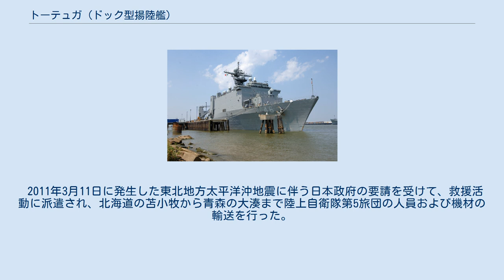トーテュガ (ドック型揚陸艦)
ホイッドビー・アイランド級ドック型揚陸艦
トーテュガ (USS Tortuga, LSD-46) は、アメリカ海軍のドック型揚陸艦。
ホイッドビー・アイランド級ドック型揚陸艦の6番艦。
艦名はスペインの探検家ポンセ・デ・レオンによって1513年に発見されたドライ・トートガス国立公園に因んで命名された。
その名を持つ艦としては二隻目である。
 トーテュガは1987年3月23日にルイジアナ州ニューオーリンズのエイボンデール造船所で起工される。
メキシコ湾に到来したハリケーン・ギルバートの脅威により、被害予防のため1988年9月15日に進水し、1988年11月19日にローズマリー・パーカー・ショウルツ夫人によって命名され、1990年11月17日に就役した。
 1997年、トーテュガは艦長ケネス・M・ローマ中佐の指揮下1998年7月1日から1998年12月8日まで地中海に展開した。
1999年にはJ・M・バードン中佐が艦長に着任、2000年後半に退役するまで艦を指揮した。
後任としてジェームズ・P・ドリスコル中佐が艦を引き継ぎ、2000年9月にラムーア・カウンティ (USS La Moure County, LST-1194) がチリのバルパライソ沖で座礁し、トーテュガはラ・ムーア・カウンティに代わって10月に南太平洋での演習、UNITAS 2000 に参加するよう命じられた。
演習が完了すると、トーテュガはリトル・クリークに帰還した。
2001年1月にトーテュガは大西洋艦隊／NATO平和維持・即応部隊の旗艦に命じられた。
 2005年、トーテュガは艦長マーク・H・スコーヴィル中佐の指揮下バージニア州リトル・クリーク海軍揚陸基地を母港とし、大西洋艦隊揚陸グループ2に配属された。
 ハリケーン・カトリーナの被災者救援のためニューオーリンズの桟橋に接岸するトーテュガ 2005年8月25日、トーテュガと乗組員は訓練活動を中断し、ハリケーン・カトリーナの被害に対応するカトリーナ統合任務部隊の一隻としてニューオーリンズに派遣された。
トーテュガはハリケーンの後初めてミシシッピ川を遡上した海軍艦艇となり、ニューオーリンズ海軍基地の西岸に停泊した。
艦はニューオーリンズ対岸での軍事・民間拠点となった。
 2005年10月14日に海軍はトーテュガの太平洋艦隊佐世保基地を出港した。
トーテュガは2006年3月31日に佐世保に到着、フォート・マクヘンリー (USS Fort McHenry, LSD-43) と配備交代を行った。
この配備交代は乗組員が相互に移乗する「スワップ」という方法による交代で、乗組員とその家族は住居を移動しない。
4月12日に2隻の乗組員はスワップを完了した。
フォート・マクヘンリーとトーテュガのシップ・スワップは12日間で完了し、これはアメリカ海軍史上最短記録であった。
トーテュガの前乗組員はフォート・マクヘンリーに乗艦し、4月13日に佐世保を出航、リトル・クリークへ向かった。
 スワッピングから1ヶ月後の5月15日、トーテュガは3ヶ月間の配備に出航した。
毎年恒例の Cooperation Afloat Readiness and Training (CARAT) 2006 に参加するためであった。
トーテュガは新たに構成された第73.5任務部隊に加わり、シンガポール沖で WESTPAC ロジスティック・グループ司令官の直接指揮下に置かれた。
部隊はトーテュガ、ホッパー (USS Hopper, DDG-70)、クロメリン (USS Crommelin, FFG-37)、サルヴォア (USS Salvor, ARS-52)、シャーマン (USCGC Sherman, WHEC-7200) の5隻から構成された。
部隊はシンガポール、タイ海軍と共に活動、インドネシア、マレーシア、ブルネイ、およびフィリピンを訪問した。
 トーテュガは2007年9月1日に行われた東京都の災害訓練に参加し、LCAC-1級エア・クッション型揚陸艇を使用して帰宅困難者の輸送訓練を行った。
2008年3月および2010年3月には硫黄島を訪問している。
 2011年3月11日に発生した東北地方太平洋沖地震に伴う日本政府の要請を受けて、救援活動に派遣され、北海道の苫小牧から青森の大湊まで陸上自衛隊第5旅団の人員および機材の輸送を行った。
 2013年8月23日、アシュランドと交替してリトル・クリーク海軍揚陸基地へ母港が変更された。